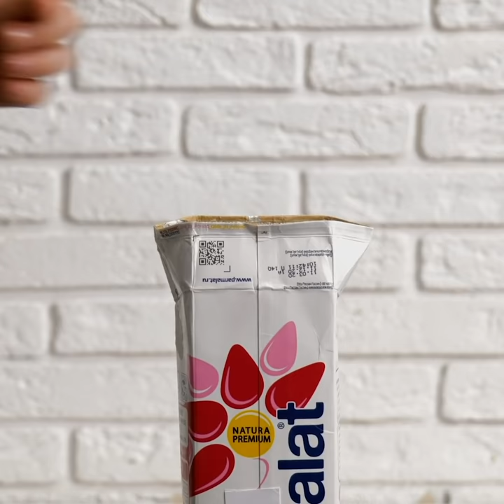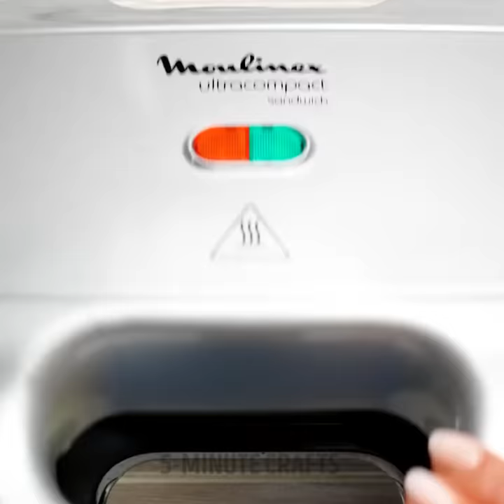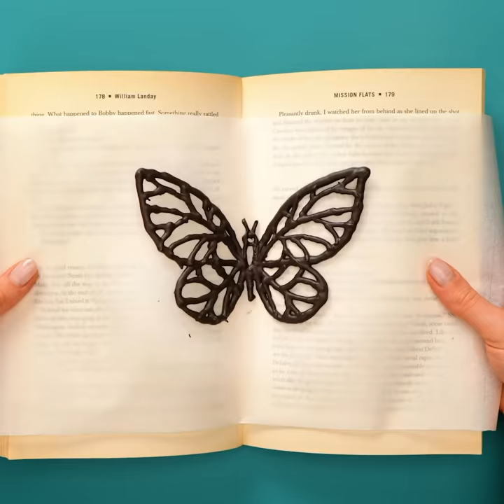Impressive Simple Homemade Desserts For You And Your Guests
TIMESTAMPS:
00:04 Easy dessert recipes
02:44 Oreo cookie treats
03:48 Easy microwaved cake
12:43 Simply delicious chocolate treats